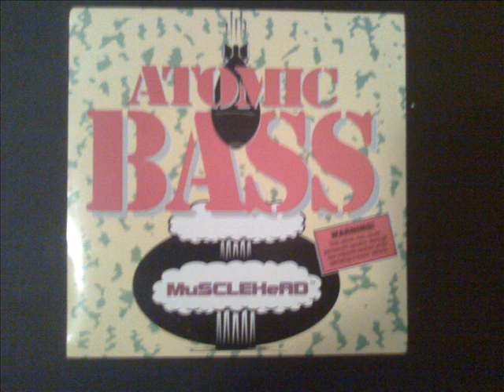Atomic Bass - MuscleHead's Theme